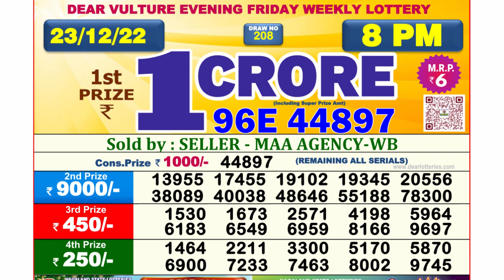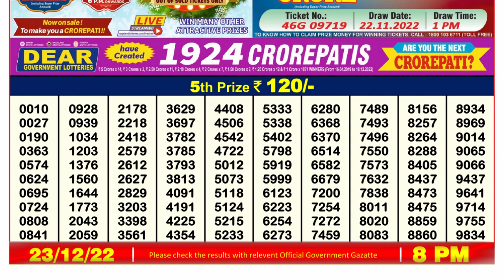Dear Lottery Sambad 8pm today 23.12.22 Nagaland State Lottery Result